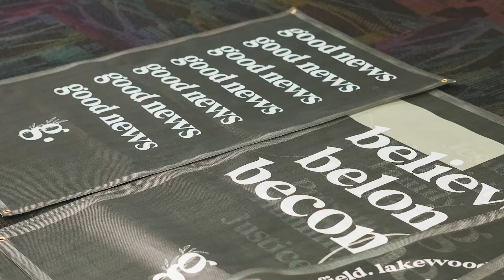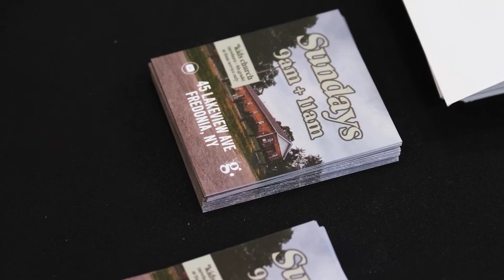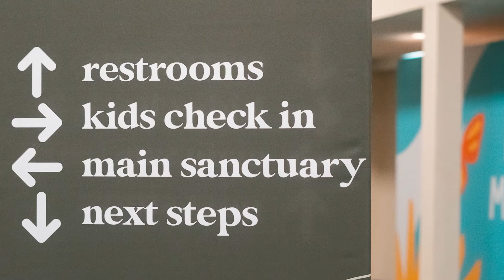2022 Recap // Gospel Church Co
YEAR 1 OF GOSPEL CHURCH CO // FREDONIA, NY